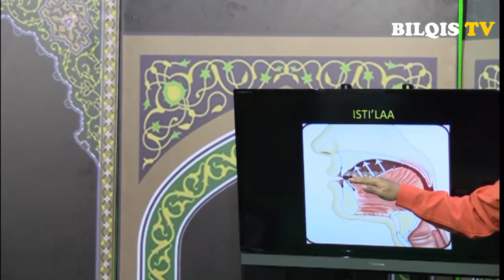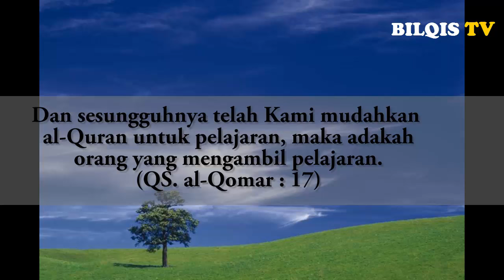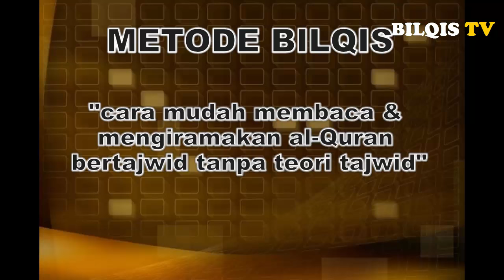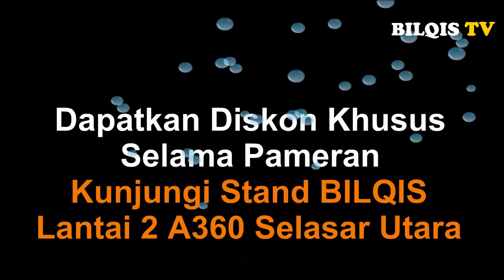#40 GEMAR MENGAJI RUMUS IRAMA MANDIRI EPS 11 SEG 2-2 - bersama Ust. Abdul Roziq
Pada Video ini membahas Latihan rumus irama dengan mandiri yaitu tidak diberi no.